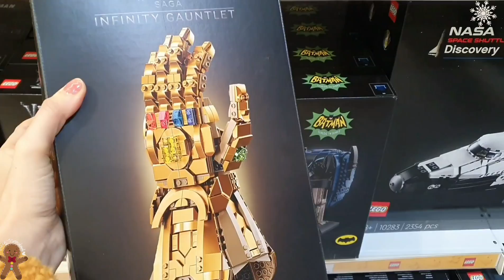ÚLTIMOS DÍAS DEL AÑO EN COREA + NOS VACUNAMOS + COMPRAMOS REGALOS❤️ VLOGMAS 17 - 22